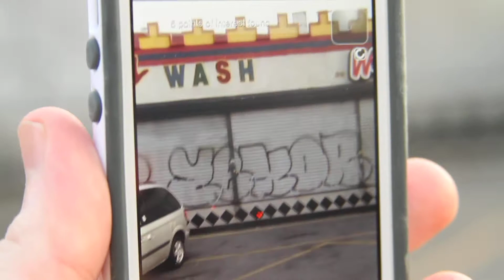Bushwick Augmented Reality INTERVENTION 2013!!! @ the thin air gallery-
[work shown by - Adam Trowbridge & Jessica Westbrook]

bushwick AR INTERVENTION 2013!!!
part of BOS 2013
OPENS May 31 -
6-8pm
@ the thin air gallery-

Included Artists-

Patrick Lichty
Jack Toolin
Tom Burtonwood
Jeremy Hight
Joseph Delappe
Warren Armstrong
Lily & Honglei
Nathan Shafer
Geoffrey Alan Rhodes
Mark Pieterson
Wafa Bourkhis
Lalie S. Pascual
Roya Zaghden
Susanne Berkenheger
Damon Baker
Margaret Dolinsky
Adam Trowbridge
Jessica Westbrook
Dave Miller
Claire Jervert
Meenakshi Thirukode
Alan Sondheim
Naomi Namba
Mark Skwarek

located at-
99 Bogart St
at the corner Bogart and Boerum St